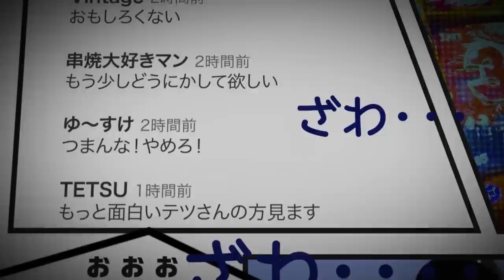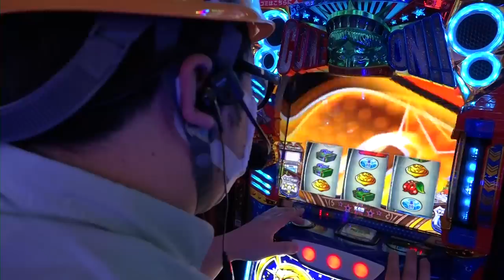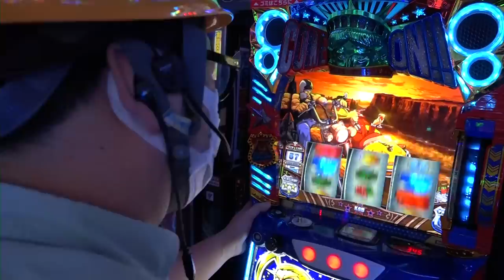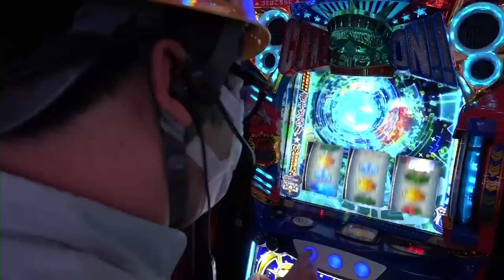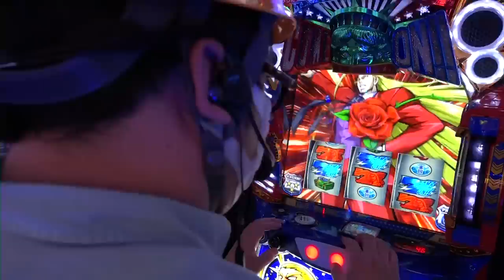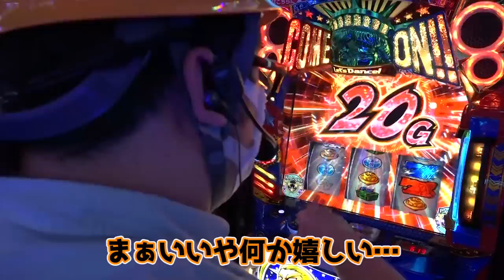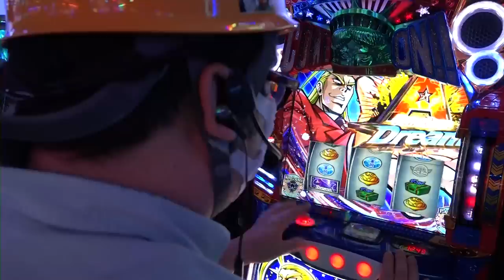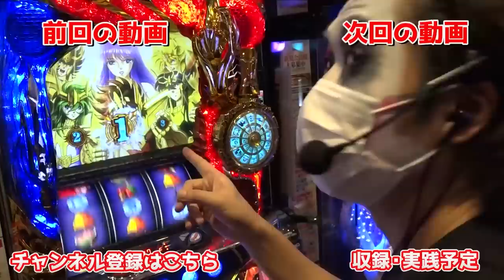【スマスロ】HEY!エリートサラリーマン鏡で奇跡の上乗せ｜1GAMEガット石神の1日回胴録「ハンチョウ石神」（特別編）【パチスロ・スロット】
大都のスマスロ第一弾の鏡をガットが打ってきました。
サラ番で万枚を出した男が今作でも魅せます。

直近の収録スケジュールはこちらから

☆☆1日回胴録ハンチョウ石神☆☆
ハンチョウに扮するガット石神が、1日回胴券を使用し、パチンコ・パチスロを実践。
圧倒的実践で1000万ペーリカ獲得を目指す企画。
1000万ペーリカ獲得のその先には…。

■出演者：1GAME「ガット石神」